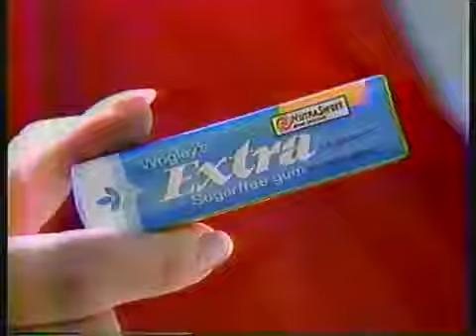Soul Train 88' - Sally Achenbach, Tom Evans, and Sheila Lewis!